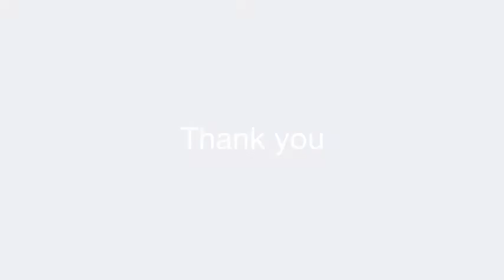Smart Photo Print Co., Ltd. Top 24 semi-finalists for GBG Stories Search 2017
Smart Photo Print Co., Ltd. pitching video on success stories project.